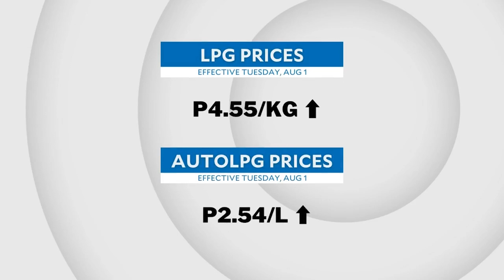Price of cooking gas up by over P50 per 11-kg tank | INQToday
Oil firms announce an increase in the prices of liquefied petroleum gas (LPG) effective Tuesday, August 1.